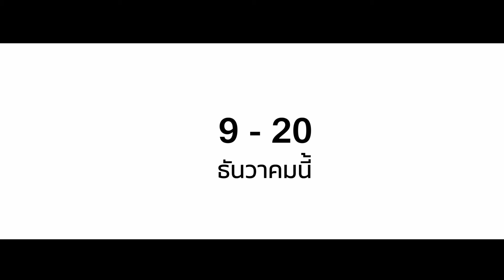BEFORE YOU WISH IN CHRISTMAS : Behind the scenes - Long short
เบื้องหลังการทำงานแต่ละฝ่าย
ของโปรดักชั่นละครเวที The Playlish : Before you wish in Christmas
แบบ long take จากทีมมีเดียร้อยล้าน

ละครเวทีเรื่องที่ 2 ของโปรเจค The Playlish
"Before you wish in Christmas"
9,11-16,18-20 ธ.ค. นี้ เวลา 19.00 น.
ที่คำม่วนสเปศ เชียงใหม่
บัตรราคา 200.-
ติดตามรายละเอียดเพิ่มเติมได้ที่เพจ facebook : wonderjuey.